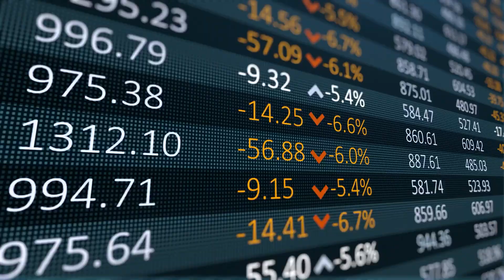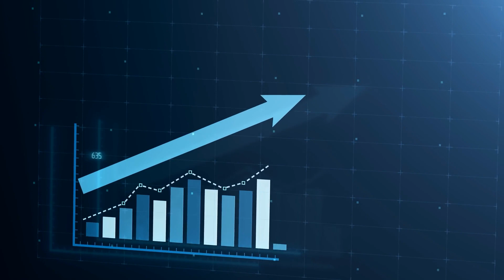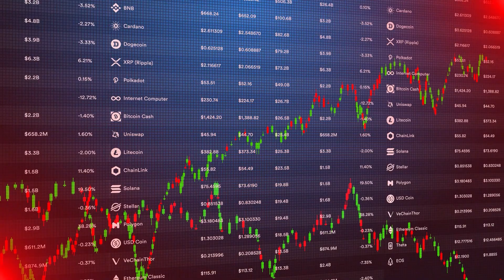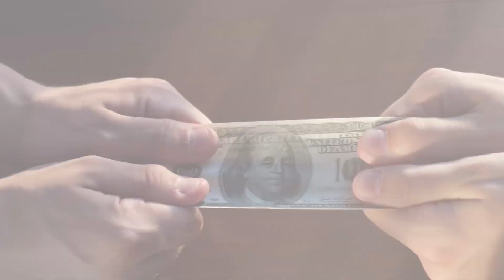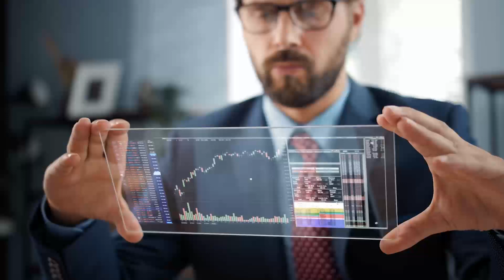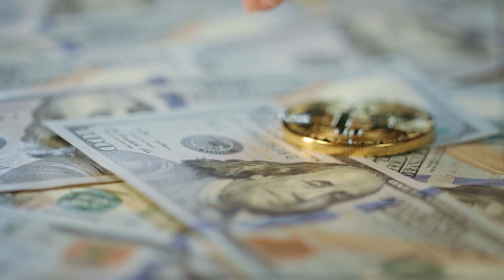CENTRAL BANK DIGITAL CURRENCY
Are you ready for the future of money? Central Bank Digital Currency (CBDC) is the latest revolution in the financial sector, and it's here to stay. This video will discuss the potential benefits and drawbacks of CBDC, how it works, and what it could mean for the world economy. So, buckle up and let's explore the world of CBDC!